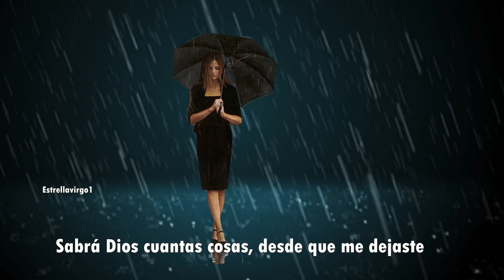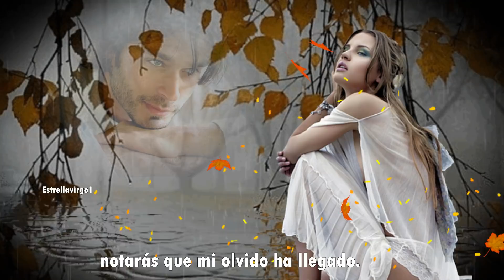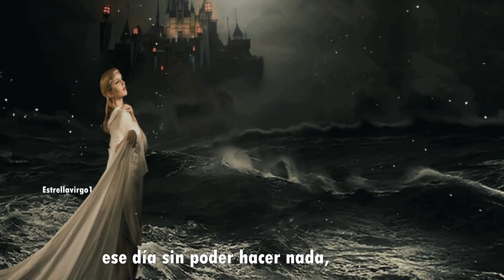Ana Gabriel -- Te llegará mi olvido (Con letras)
Ana Gabriel,  cantante mexicana que más ventas de discos ha tenido a nivel internacional. A lo largo de su trayectoria musical ha vendido más de 50 millones de discos.
Se la ha denominado "La Diva de América" y "La Reina de México". Ana Gabriel ha ganado varios premios Grammy latinos y ha sido cuatro veces ganadora del Grammy Americano por estar en listas de popularidad más de 5 años consecutivos hasta nombrarse la reina del pop y la más escuchada en la radio a nivel internacional.